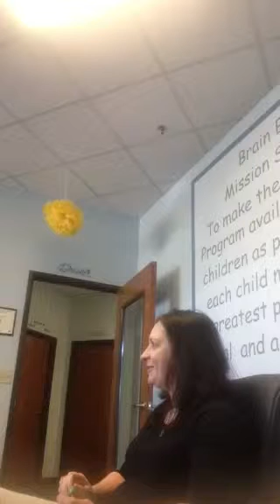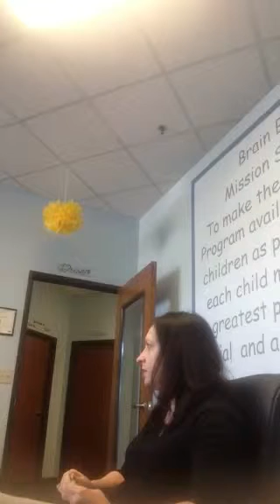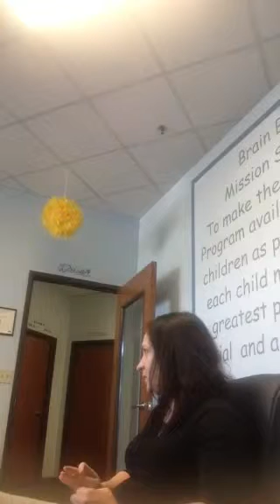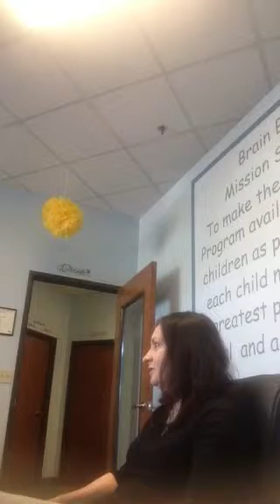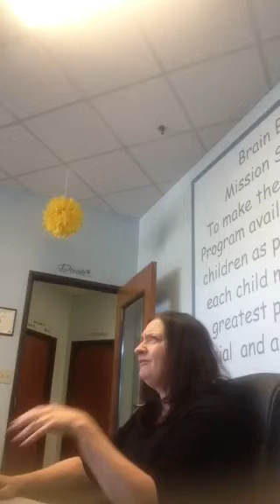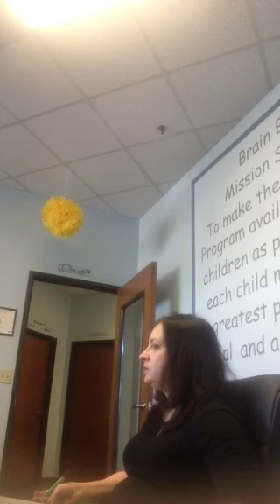Dr. Pam Garcy Coaching/Confidence Part 2